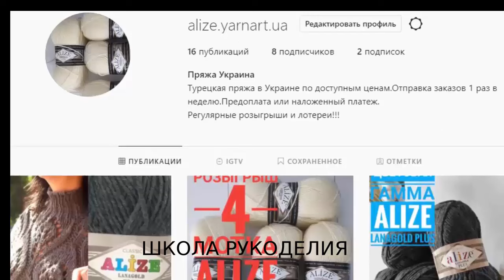МЕГА КАПЮШОН-СНУД СПИЦАМИ. капор. вязаные тренды 2021. вязание на осень. зимние вещи.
зимние вещи вязание на осень вязаные тренды 2021 капор тренды в вязании